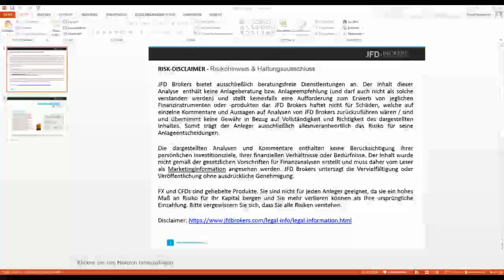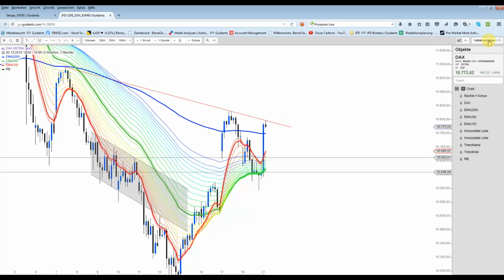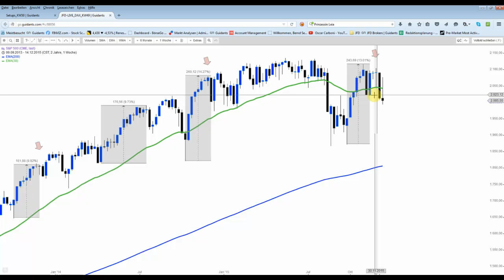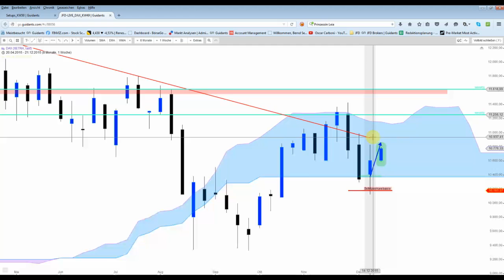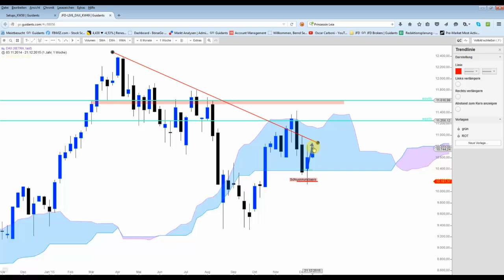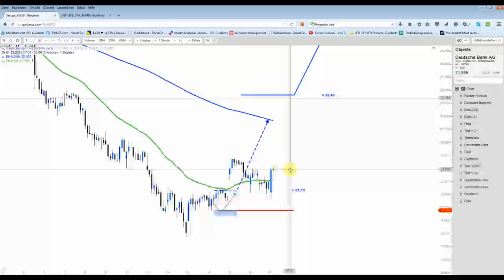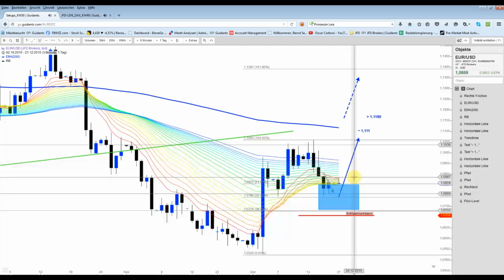DAX - Run auf die 10.800-Punkte-Marke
Viele Marktteilnehmer sind wohl heute auf dem falschen Fuß erwischt worden. Das Xetra-Gap-Close bei rund 10.500 Punkten wurde wohl erwartet, stattdessen gab es einen Run auf die 10.800 Punkte-Marke.